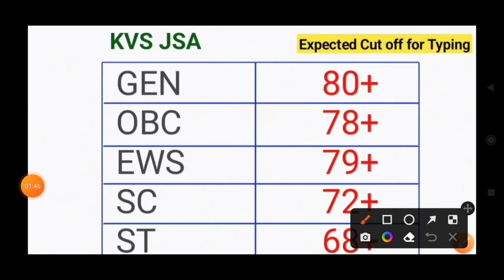KVS JSA Expected cut off 2023 After Answer key|kvs jsa cutoff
kvs jsa answer key 2023 kaise dekhe kvs jsa answer key kaise मिलाये